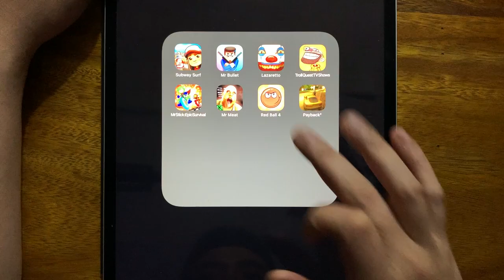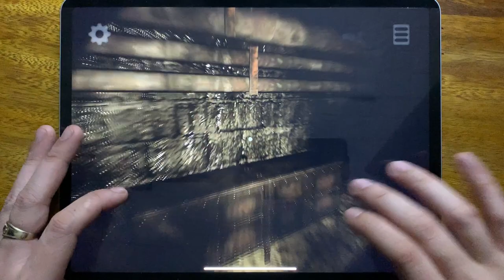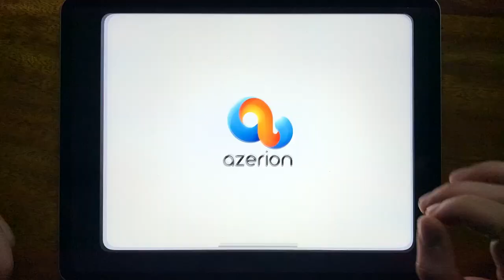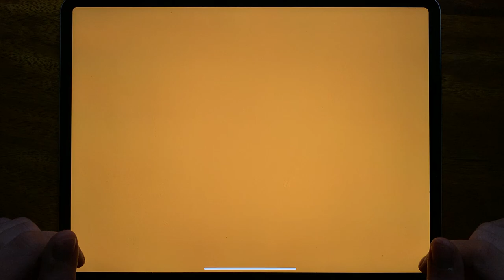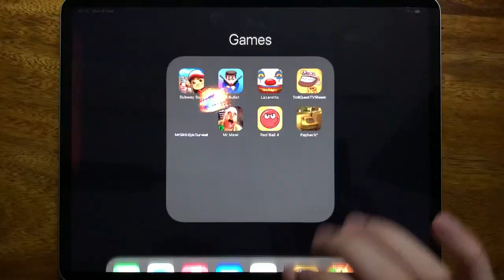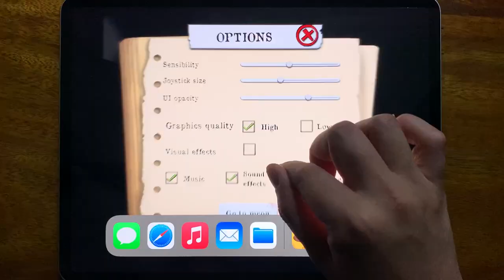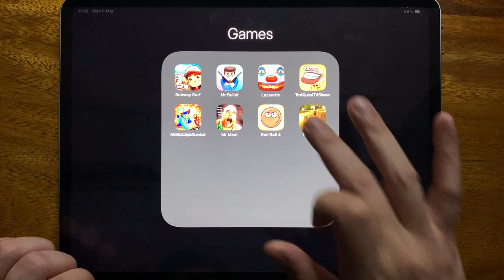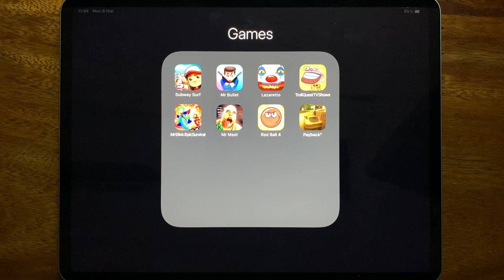Subway Surf, Mr Bullet, Lazaretto, Troll Quest TV Shows, Mr Stick Epic Survival, Mr Meat...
Subway Surf, Mr Bullet, Lazaretto, Troll Quest TV Shows, Mr Stick Epic Survival, Mr Meat, Red Ball 4, Payback 2